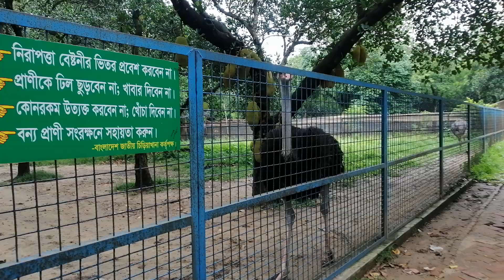চিড়িয়াখানায় উট পাখির বিচরণ The camel's roaming in the zoo